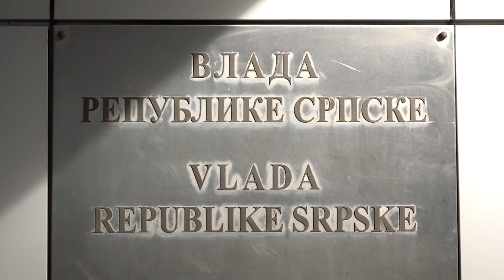Konsulatacije kod Viškovića o budžetu: Sindikat ne odustaje od traženog minimalca 27. 11. 2023.